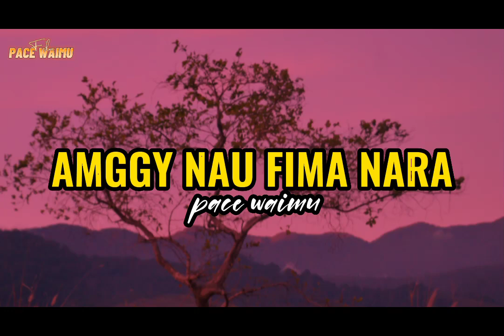LAGU ACARA MAPPI BAHASA AWYU 🌴AMGGY NAU FIMA NARA🌴PACE WAIMU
Titel                  : Amggy nau fima nara
Cipt                  : kelly Ebo
Corus               : pace waimu
Mastering        : pace waimu